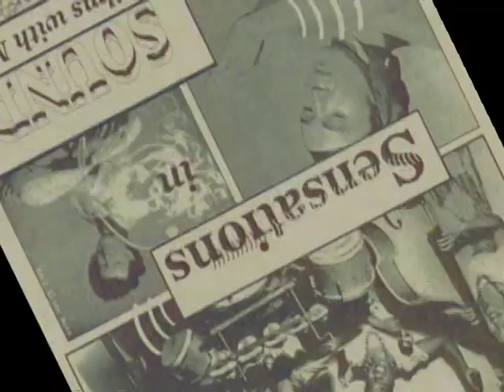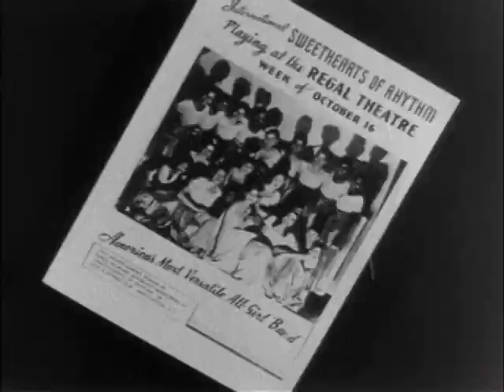Q & A about the making of the documentary of The International Sweethearts of Rhythm